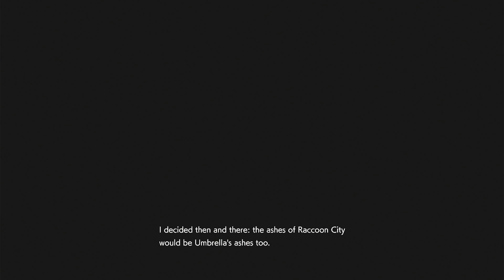RESIDENT EVIL 3 REMAKE. Part 12 - ENDING NEMESIS FINAL FORM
This RESIDENT EVIL 3 REMAKE Gameplay Walkthrough Part 12 includes Gameplay and Campaign for Playstation 4, PS4, PlayStation 5, PS5, Xbox Series X/S, Xbox One, Nintendo Switch and PC.
My RESIDENT EVIL 3 REMAKE (2023) Gameplay Walkthrough will feature the Full Game Story Campaign, side missions. This RESIDENT EVIL 3 REMAKE Gameplay Walkthrough will include a Review,  Reactions, Cinematics, Cut Scenes, Soundtrack, OST.
My Singel Player Gameplay Walkthrough of RESIDENT EVIL 3 REMAKE are on a PlayStation 4 until the Ending of the Single Player Story!

FONT | Thanks for the awsome font!

PLOT
On September 28, 1998, 24 hours prior to the events of Resident Evil 2, most of Raccoon City's citizens have mutated as the result of an outbreak caused by the T-virus, a mutagenic virus secretly developed by the pharmaceutical company Umbrella. Jill Valentine, former member of the Raccoon Police Department's Special Tactics And Rescue Service (S.T.A.R.S.), is attacked in her apartment by an intelligent bioweapon known as the Nemesis T-Type, programmed by Umbrella to silence surviving S.T.A.R.S. members. Briefly accompanied by fellow S.T.A.R.S. officer Brad Vickers before he is killed by zombies, Jill evades Nemesis and is then rescued by Umbrella Biohazard Countermeasure Service (U.B.C.S.) mercenary Carlos Oliveira. Carlos explains that he and his group of surviving U.B.C.S. mercenaries—Mikhail Victor, Tyrell Patrick, and Nicholai Ginovaef—have set up subway trains to evacuate civilians from the city. Jill helps them reactivate power to the subway and departs on a train with Nicholai and Mikhail, while Carlos and Tyrell remain behind to find Dr. Nathaniel Bard, an Umbrella scientist who may have developed a vaccine for the T-virus.

After Mikhail expresses his suspicions towards Nicholai over how their platoon was ambushed by zombies, Nemesis attacks the train and kills the civilians. Nicholai then betrays and locks Jill and Mikhail out, with the latter sacrificing himself by detonating an explosive that derails the train. Meanwhile, reaching the police department on the notion that Bard is at the S.T.A.R.S. office, Carlos and Tyrell learn the scientist took refuge at a nearby hospital. Carlos is then contacted by Jill, who survived the crash while being pursued by a mutating Nemesis. She manages to escape Nemesis, only to lose consciousness after the monster infects her with the T-virus. Carlos finds Jill half a day later and takes her to the hospital, finding Bard murdered along with the scientist's video entry revealing that Umbrella's board is wiping out the vaccines and any evidence connecting the company to the T-Virus. After Carlos retrieves Bard's vaccine and administers it to Jill, Tyrell discovers that the U.S. government plans to destroy Raccoon City in a missile strike to eradicate the T-virus infestation. Carlos travels to a lab underneath the hospital to find more vaccines, while Tyrell tries to contact whoever he can to prevent the missile strike.

Jill awakens on the day of the missile strike, October 1, and pursues Carlos to the lab. Tyrell then informs her that the U.S. government will not launch the missiles if they can retrieve a vaccine from the lab within a few hours. Although Nemesis kills Tyrell shortly afterwards, Jill manages to synthesize a vaccine. She also learns that Nicholai is a supervisor hired by an unknown contractor to sabotage Umbrella's efforts to hide their involvement while collecting combat data on the company's bioweapons, including Nemesis. An encounter with Nemesis prompts Nicholai to retrieve the vaccine from Jill as he leaves her to fight the monster. Jill eliminates Nemesis with a railgun and then meets up with Nicholai at a helipad. Nicholai destroys the vaccine, acknowledging that the city's fate is not important as long as he gets paid for sabotaging Umbrella. Carlos intervenes and restrains Nicholai, prompting Jill to shoot and injure him. Disgusted by his greed, Jill escapes the city with Carlos via helicopter, leaving Nicholai behind. As the city is destroyed by the missile strike, Jill vows to take down Umbrella at all costs.